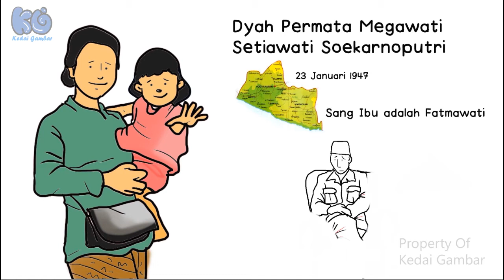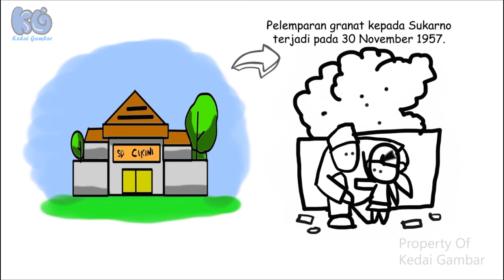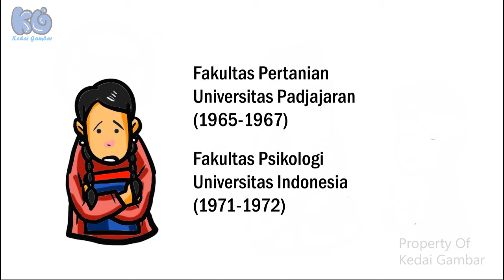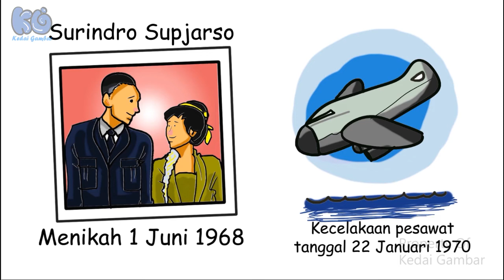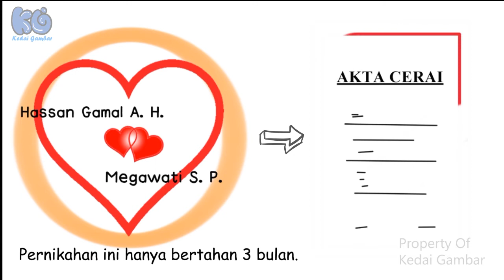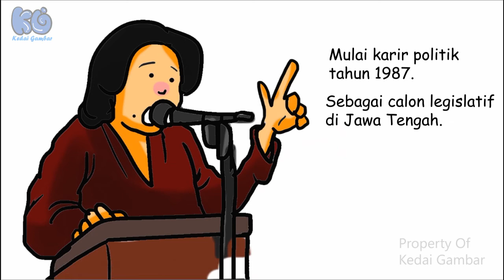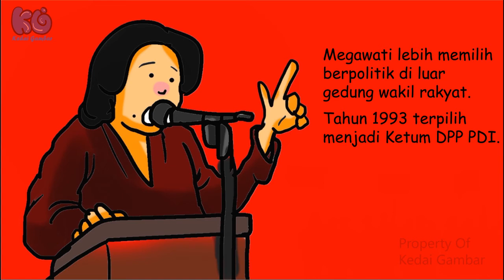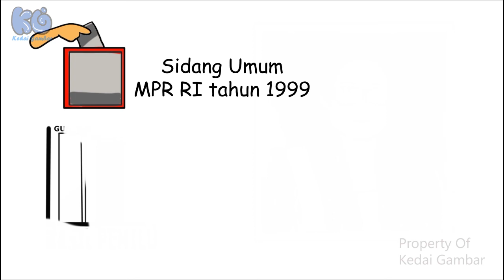DRAW MY LIFE - MEGAWATI SOEKARNOPUTRI || Dilarang Kuliah Di Negeri Sendiri!!!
DRAW MY LIFE - MEGAWATI SOEKARNOPUTRI || Dilarang Kuliah Di Negeri Sendiri!!! - Perjalanan hebat anak kedua proklamator Indonesia.

Kedai Gambar adalah Channel gambar, mulai dari misteri, cerita tokoh besar, cerita tokoh inspiratif, huruf, kata dan lain-lain.

Mohon dukungannya, berilah saran dan komentar agar kami dapat berkembang lebih baik lagi. Terima Kasih